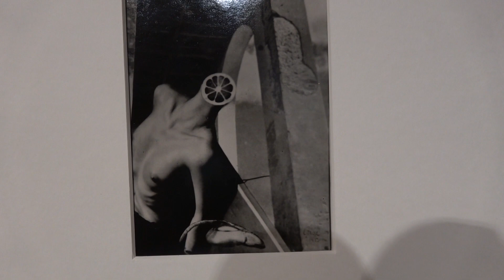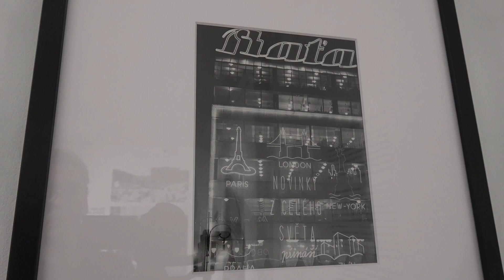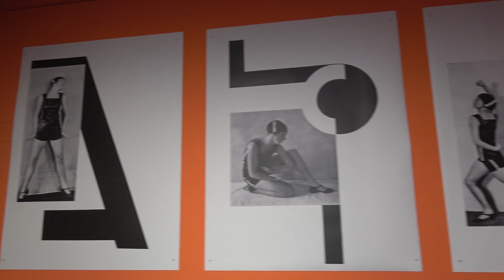Hej rup! Die Tschechische Avantgarde: Ausstellung im Bröhan-Museum, Berlin (Czech Avant-Garde)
Impressions of the exhibition "Hej rup! Czech Avant-Garde in the Context of European Modernism" from 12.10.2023 to 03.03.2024 at the Bröhan-Museum, Berlin... read more in German:

Impressionen der Ausstellung "Hej rup! Die Tschechische Avantgarde im Kontext der Europäischen Moderne" vom 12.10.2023 bis 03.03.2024 im Bröhan-Museum, Berlin.

Vom Kubismus über Poetismus und Konstruktivismus bis zum Surrealismus: Die Kunst in der Tschechoslowakei der Zwischenkriegszeit war enorm wandelbar und vielseitig. Das zeigt eine fulminante Ausstellung im Bröhan Museum – und rehabilitiert eine hierzulande fast vergessene Spielart der Moderne.